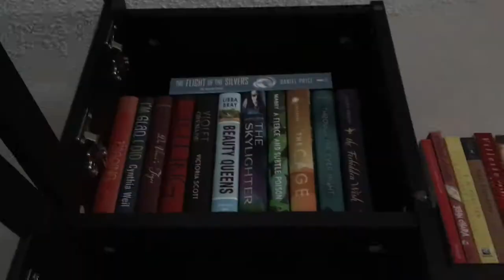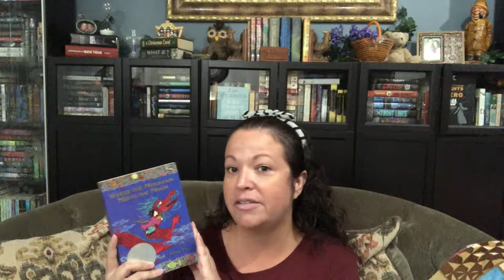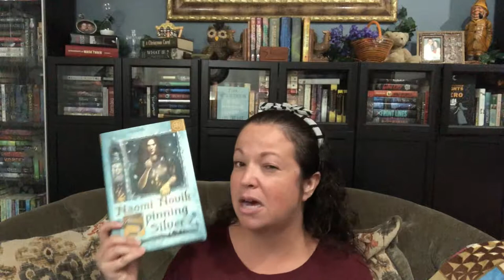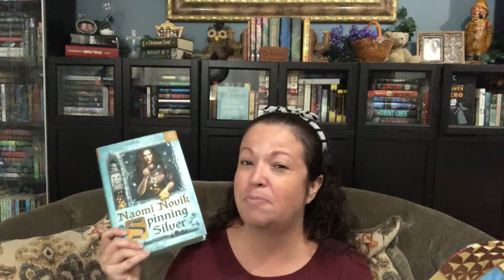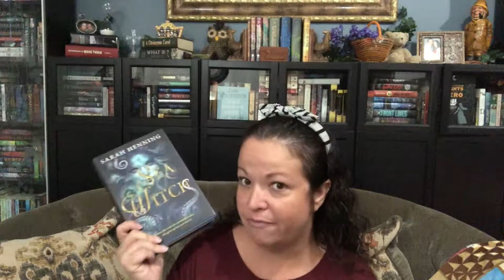Recommendations | Fairytaleathon (Third Edition) | A Bear and a Bee Books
Recommendations | Fairytaleathon (Third Edition)

Find us @afairytaleathon on twitter.

TBR by Challenge:
1. Thumbelina - Read a retelling under 250 pages. // Beast Keeper by Cat Hellisen; Mermaid by Carolyn Turgeon
2. Gentle Giant - Read a retelling over 500 pages. // The Evil Queen by Gena Showalter, Cress by Marissa Meyer; Winter by Marissa Meyer; Stain by A.G. Howard; East by Edith Pattou; West by Edith Pattou; Daughter of the Forest by Juliet Marillier
3. If The Shoe Fits - Read any Fairytale retelling from your TBR. // Cloaked by Alex Flinn
4. Creatures of the Deep - Read a book that has Sirens, Mermaids, or Sea Monsters [Does not need to be a retelling]. // Sirena by Donna Jo Napoli; Loralai by Laura Dockrill; Drown by Esther Dalseno; The Forbidden Sea by Shelia A Nielson
5. Try the Grey Stuff (It’s Delicious) - Read with a yummy treat. // Will pair with another challenge!
6. A Whole New World - Read a fairytale or retelling with a diverse main character. // Where the Mountain Meets the Moon by Grace Lin; Spinning Silver by Naomi Novik; Uprooted by Naomi Novik
7. Rags to Riches - Read the group book: The Princess and the Fan Girl. // The Princess and the Fangirl by Ashley Poston; A Curse So Dark and Lonely by Brigid Kemmerer; Sea Witch by Sarah Henning